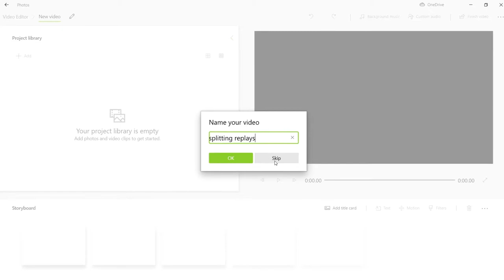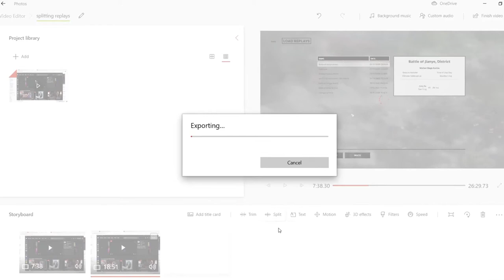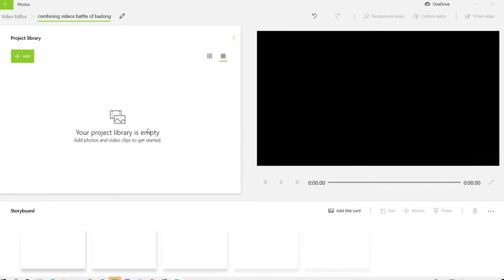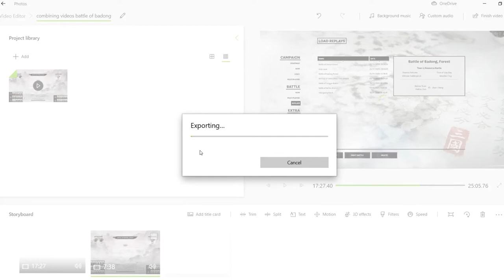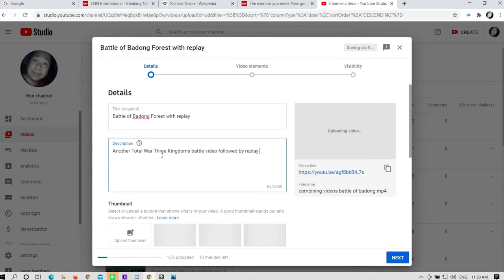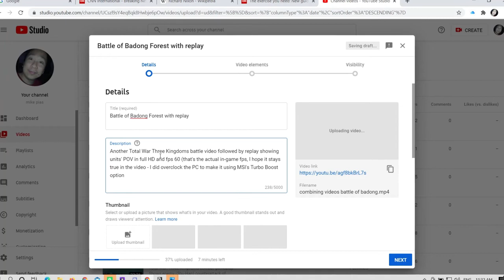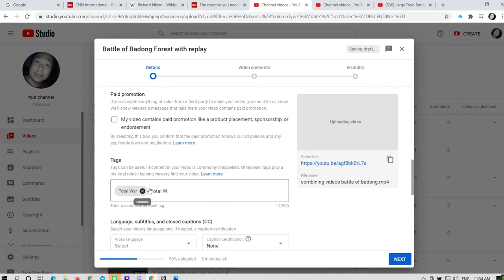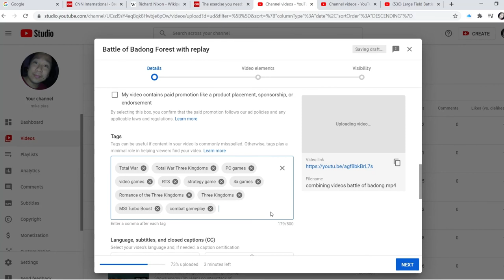Editing livestream video from Twitch then Uploading to YouTube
Want to save and edit your livestream video from Twitch then upload it to YouTube? This is what I do with Microsoft Windows free Video Editor. I hope you enjoy the video.